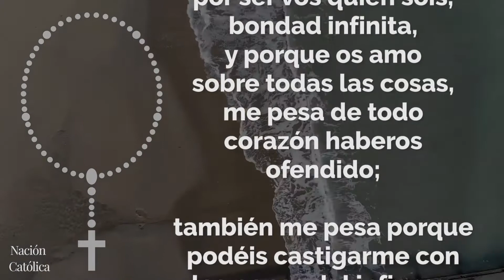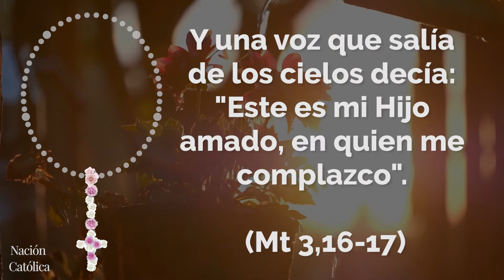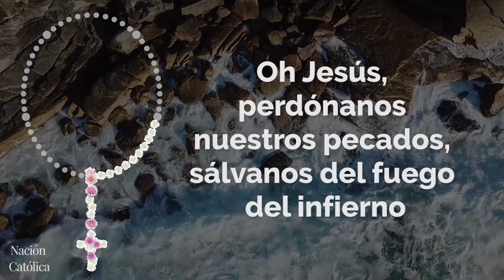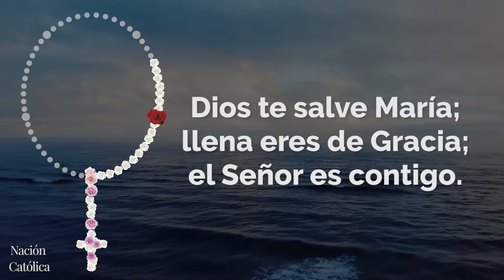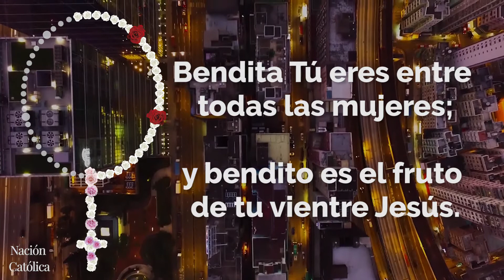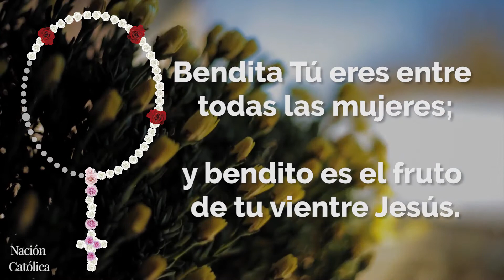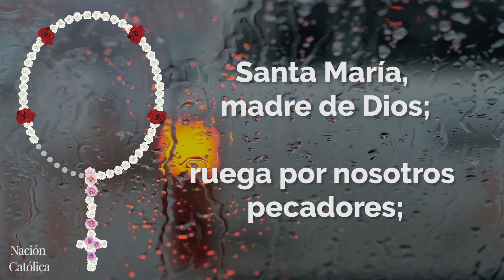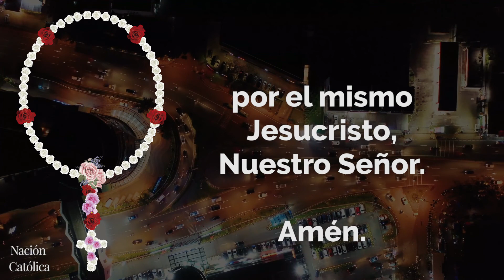SANTO ROSARIO de hoy *GUIADO* (Jueves 16 de Julio) *Misterios Luminosos*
Santo Rosario de Hoy, Misterios Luminosos.
Que Dios os bendiga y os colme de su Gracia el día de Hoy.

00:00 Inicio
00:24 Señal de la Cruz
01:20 Gloria
01:36 Credo
02:32 Padrenuestro
04:28 PRIMER MISTERIO
09:13 SEGUNDO MISTERIO
14:13 TERCER MISTERIO
18:50 CUARTO MISTERIO
23:35 QUINTO MISTERIO
27:49 Salve
29:08 Cierre